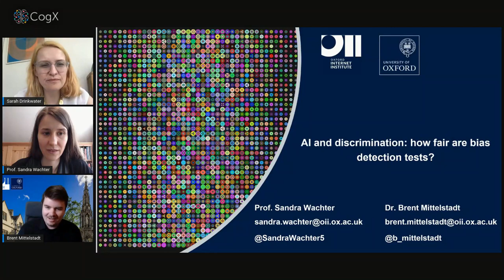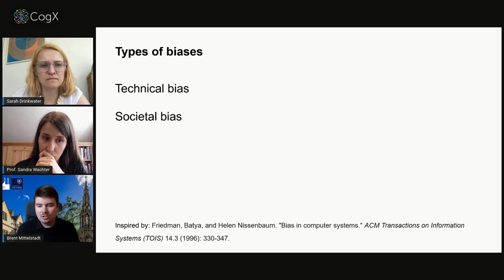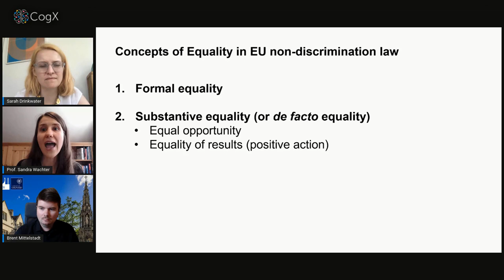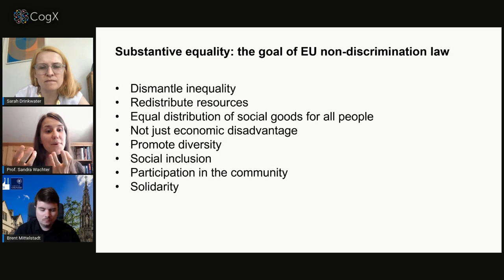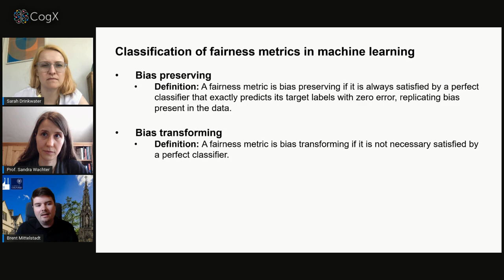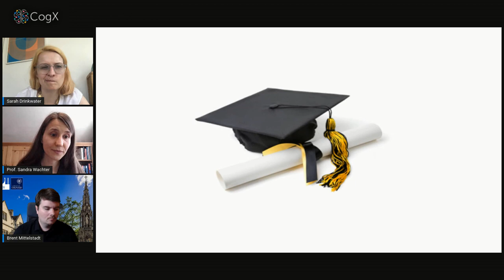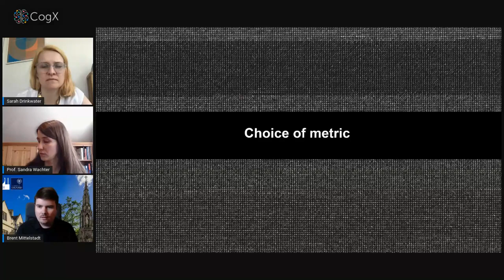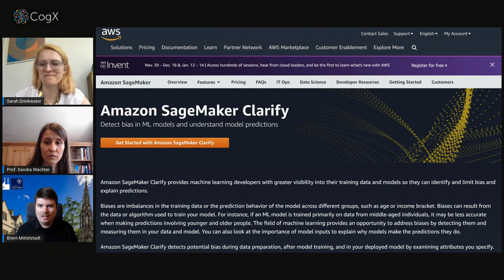AI and discrimination: How fair are bias detection tests?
Ethics & Society: AI and discrimination: How fair are bias detection tests?

The EU commission recently published the Artificial Intelligence Act – the world’s first comprehensive framework to regulate AI. The new proposal has several provisions that require bias testing and monitoring. But is Europe ready for this task? This session analyses fairness metrics according to their compatibility with EU non-discrimination law metrics, and whether the use of ‘bias preserving’ metrics require legal justification when making decisions that have real impact on people in Europe.

Featuring:
Dr. Sandra Wachter - Associate Professor and Senior Research Fellow - Oxford Internet Institute
Brent Mittelstadt - Senior Research Fellow - Oxford Internet Institute
Sarah Drinkwater - Director - Omidyar Network (Moderator)